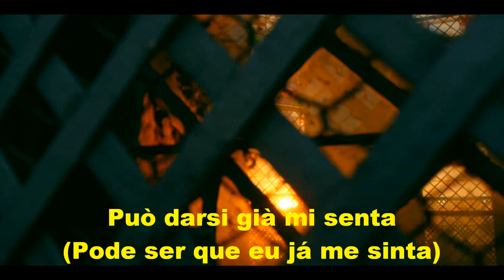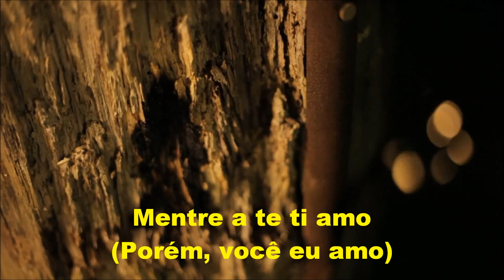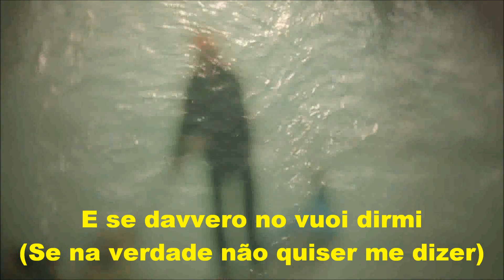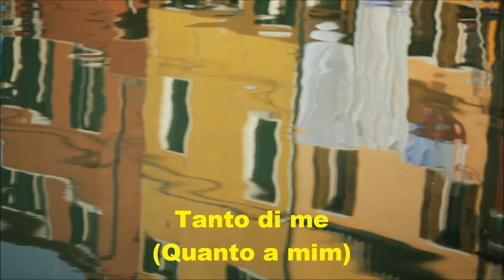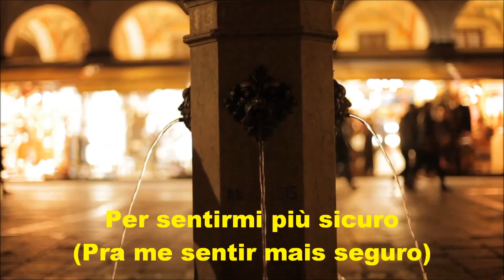LA MIA STORIA TRA LE DITA (letra e vídeo) com MÁRIO BÁEZ, vídeo MOACIR SILVEIRA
Mário Báez, paraguaio de nascimento, chegou em Uberaba nos anos 1980 para se apresentar em um evento intitulado “Um Noite em Assunção”. Ele veio acompanhado do grupo musical Luz del Sol e gostou tanto de nossa cidade que aqui resolveu morar em definitivo.
Natural da cidade de Assunção, Paraguai, onde nasceu no dia 22 de julho de 1955, ainda jovem ingressou na carreira artística e saiu mundo afora, apresentando-se nos grandes centros culturais de seu pais natal, do Brasil e países vizinhos, tendo excursionado ainda pela Europa em temporadas de verão.
Ele dedicou sua vida a levar alegria, animação e a arte musical latina aos mais diversos recantos e palcos espalhados por esse imenso Brasil.
Seu último projeto musical foi o grupo Los Latinos, juntamente com seus inseparáveis companheiros Catito, no violão, e José Ortiz, na harpa.
Vítima de complicações da Covid-19 ele faleceu no último dia 29 de junho de 2021, nessa cidade de Uberaba, MG, que ele tanto amava e o recebeu em seus momentos de maior alegria e felicidade e que também lhe deu o seu último abrigo.
Mário Báez era casado com a uberabense Jane Pérola de Barros, com quem teve seu único filho Mário Guido Báez.
Aos familiares, parceiros e amigos, nosso mais profundo sentimento de pesar e solidariedade.

Gianluca Grignani (Milão, Itália, 7 de abrill de 1972) cantor e compositor italiano é o autor de "La Mia Storia Tra Le Dita" (Minha História Entre Os Dedos). Criado na periferia norte da metrópole Lombardia, mudou-se para Brianza aos 17 anos. Desde muito jovem escreve canções influenciado por bandas como The Beatles e The Police e também pelo cantor italiano Lucio Battisti. O encontro com Massimo Luca em 1964 foi crucial em sua vida artística. Após ser apresentado por Luca às grandes empresas discográficas conquista definitivamente o seu lugar no mundo artístico.